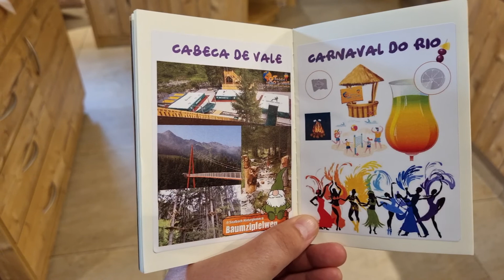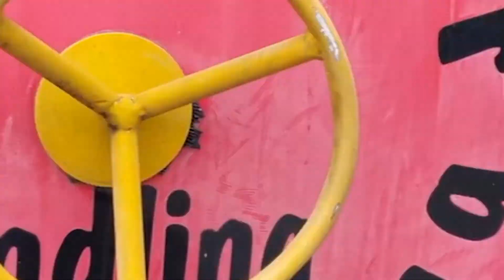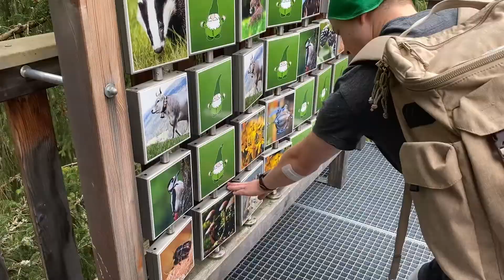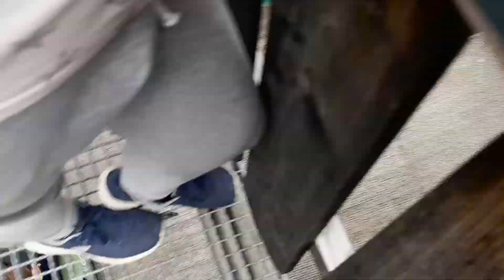Ferienwoche 2022 Mittwoch, 27.07.2022 - Tag 5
Ein Tag voller Südamerikanischer Eindrücke...